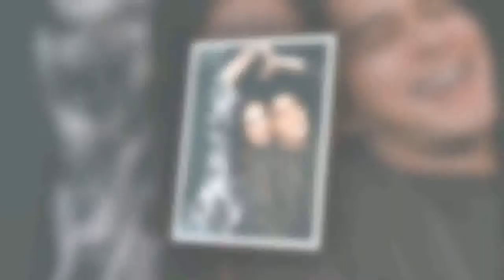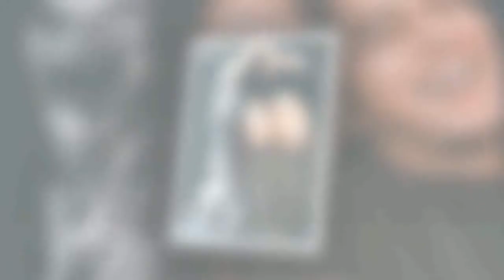WARGANET KEMBALI DI BUAT BAPER OLEH PASANGAN ROMNTIS RANGGA AZOF DAN HAICO VDV YG SELALU BIKIN BAPER